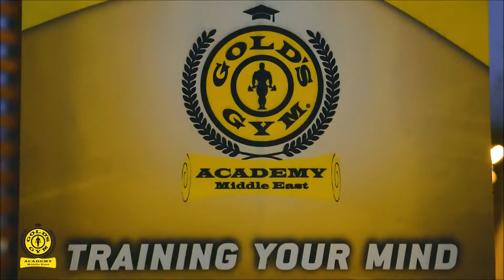جولدز جيم أكاديمي - شريك نجاح مؤتمر رياضة المرأة العربية